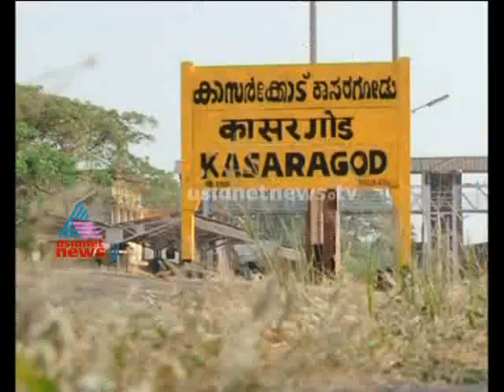Kasaragod People Response On Railway Budget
കാസർഗോഡിലെ ജനങ്ങൾ പ്രതികരിക്കുന്നു റെയിൽവെ ബജറ്റിനെക്കുറിച്ച്.